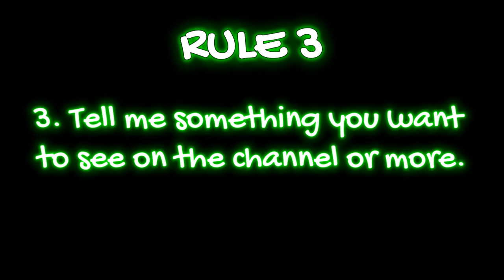600 Subscriber Giveaway - FREE $30 GIFT CARD!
tags(ignore)